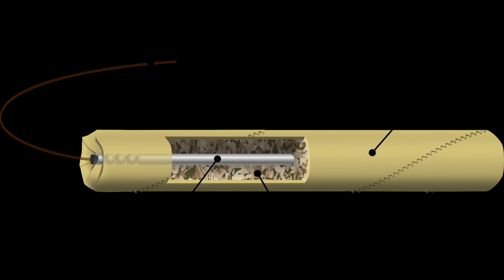Child Guesses Weapons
WHO HASN'T HEARD OF A WHIP?